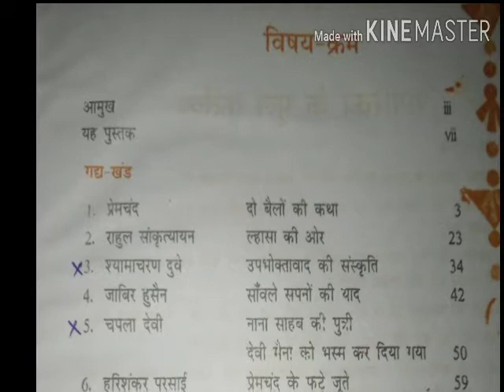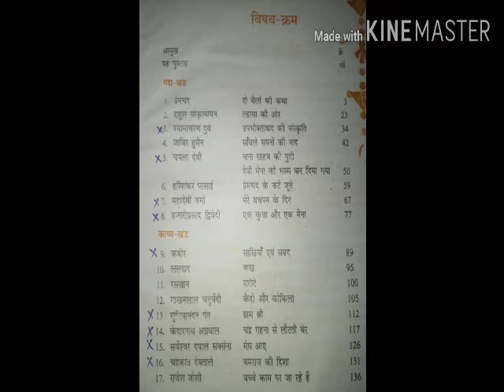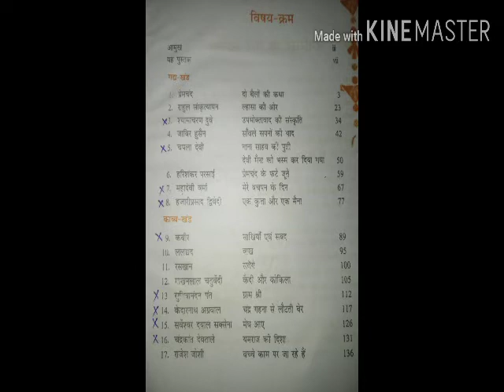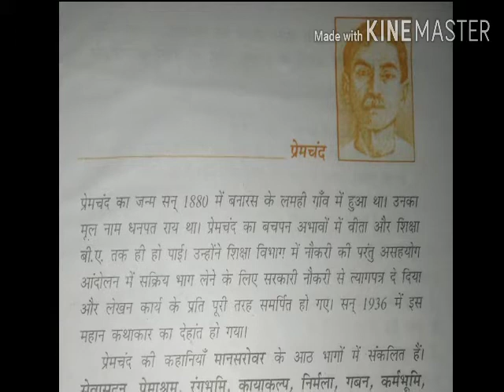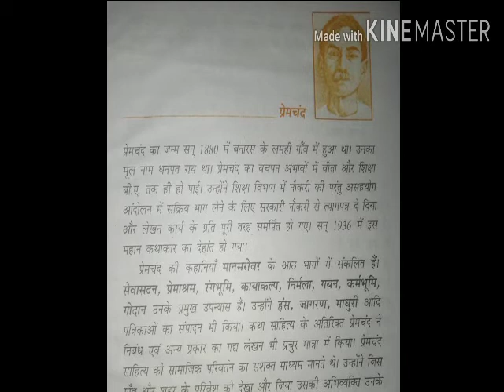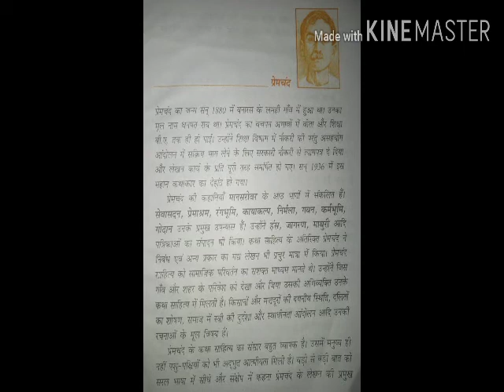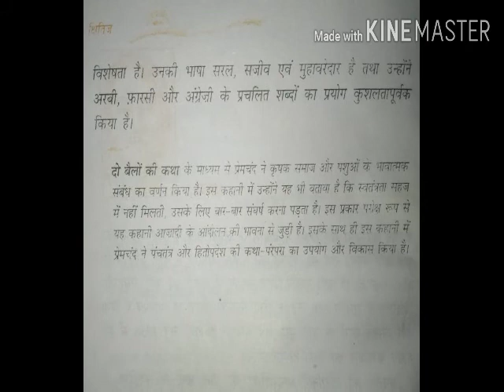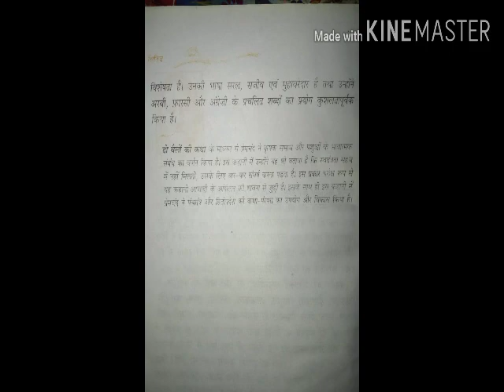Class-9, sub- Hindi, ( do bailo ki katha) H M F A Memorial school handia, prayagraj